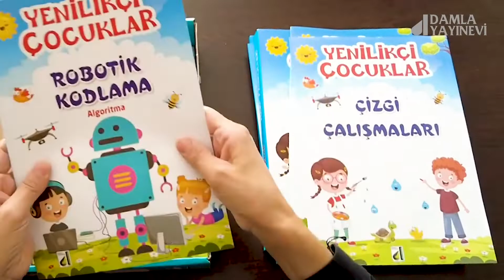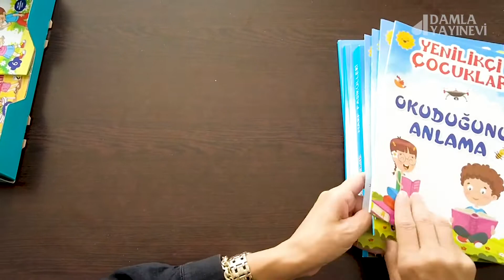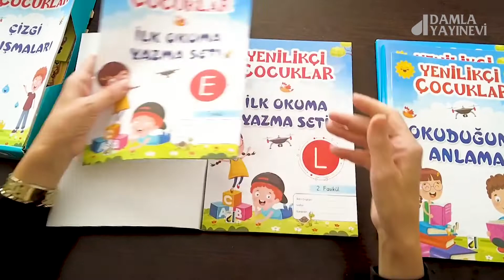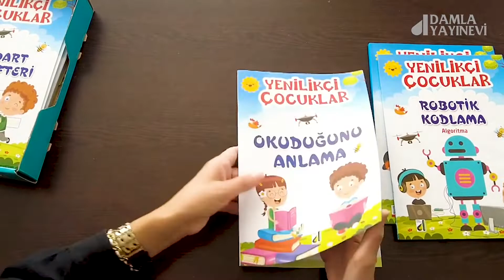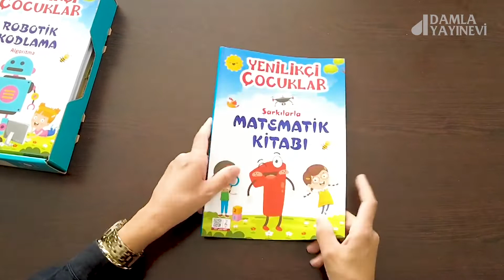Yenilikçi Çocuklar Kutu Açılımı | 2022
YENİ NESİL ÇİZGİ ÇALIŞMALARI
Dik temel harflerin yazımında öğrencilerimizin ihtiyacı olan dik, eğik, yatay, çember biçiminde ihtiyaçlar belirlendi. Bu çizgiler hayatın içinden örneklerle anlamlı hâle getirildi. Böylece öğrencinin anlamsız çizgiler çizmektense hayatın içinden örneklerle eğlenerek çalışmalara katılması amaçlanmıştır.

HARF FASİKÜLLERİ - HER HARFE BİR HİKÂYE ANİMASYONU
Harf Fasiküllerimiz, dilimizdeki her ses için ilk okuma yazmanın tüm aşamaları dikkate alınarak hazırlandı. TTKB’nin yayınladığı harf sistemi (elakin, omutüy, örıdsb, zçgşcp, hvğfj) bire bir takip edildi. Böylece öğrencinin sesi hissetme, tanıma, okuma ve yazma aşamaları her harfe ait animasyonlar ve somut örneklerle anlaşılır hâle getirildi.

HECE KİTABI (Hece-Kelime-Cümle Alıştırma Çalışmaları)
Hece Kitabımız, kolay okunabilir, kullanım sıklığına sahip, anlamlı ve anlamı mümkün olduğu ölçüde görselleştirilebilir işlek hecelerden oluşturuldu.

STANDART YAZI DEFTERİ
TTKB’nin belirlediği çizgi aralıkları dikkate alındı.

AİLE KATILIMLI EV ÖDEVLERİ (Perforajlı)
Her harfle ilgili dörder sayfalık ödevlerle öğrencilerin aileleriyle birlikte vakit geçirmesine imkân sağlandı.

METİN KİTABI
Kısa metinlerin okunabildiği ve yazılabildiği alıştırma kitabı.

NALAN İLE OKAN İLK OKUMA SERİSİ (8 Kitap)
Bu serimizin ilk beş kitabı beş harf grubuna göre hazırlanmış, diğer kitaplar ise tüm harfleri kapsayacak şekilde renkli hecelerle hazırlanmıştır. Böylece öğrencilerimizin heceleri daha kolay ayırt etmesi amaçlanmıştır.

OKUDUĞUNU ANLAMA KİTABI
Bu kitabımızda öğrencilerimizin seviyesine uygun metinler; okuma hızı kontrolü, doğru yanlış, eşleştirme, 5N1K soruları, hikâye haritaları, bulmacalar ve boşluk doldurma etkinlikleriyle desteklenmiştir.

MATEMATİK KİTABI
Programın belirlediği kazanımlar kolaydan zora doğru bir sıralamayla hazırlanmıştır. Ayrıca kitabımız; boyama, eşleştirme, üzerinden geçerek rakamları yazma, sayı sayma, Orff tekniği ile sayılar ve şekilleri öğretme, seviyeye uygun mantık ve matematiksel işlemlerle desteklenmiştir.

ROBOTİK KODLAMA KİTABI
Örneklerle temel programlama kavramları, kodlama araçları, algoritmalar, döngüler ve koşul yapıtlarıyla desteklenmiş, kodlamaya başlangıç ve kodlamanın temellerinin atıldığı bir çalışmadır. Öğrencilerimizin algoritmik, sistematik ve yaratıcı düşünme becerilerini geliştirmeyi amaçlamaktadır.

HARF FLASH KARTLARI (Montessori Materyali)
Harf Flash Kartları öğrencilerimizin özgürce kelimeler oluşturmasına imkân veren, tek tek harflerden oluşan bir destek materyalidir. Öğrencilerimiz bu kartlarla dilediği kelimeyi dilediği kadar oluşturabilir.

YAZ-SİL KARTONU
Kolayca yazılıp silinebilen bir destek materyalidir. Öğrencilerimiz yaz-sil kartonuyla dilediği kadar yazı etkinliği yapabilir.

BAŞARI BELGESİ
Başarıyı belgelemek ve belgeyle ödüllendirmek amacıyla öğrencilerimiz için hazırlanmış bir belgedir.

Sınıf Promosyonları toplu alımlarda öğretmenlere hediye verilmektedir. Detaylı bilgi için bizimle iletişime geçebilirsiniz.

SINIF PROMOSYONLARI
1. Şeffaf Kâğıt Tahta
2. Damla ile Bugi Öğrenci Seti’nin Tamamı
3. Eğitici Çocuk Oyunları Kitabı
4. Türkçe-Matematik Öğretmen Kılavuzu (Dijital PDF)
5. Şarkılarla Değerlerimiz Kitabı
6. Spiralli Ses Tablosu (41 x 57 ebat)
7. Spiralli Rakam Tablosu (41 x 57 ebat)
8. Ses Kartları
9. Rakam Kartları
10. Resimli Harf Flaş Kartları
11. Atatürk Köşesi
12. Mevsimler Tablosu
13. Veli Grafiği
14. Ağırlık Grafiği
15. Boy Grafiği
16. Yaş Grafiği
17. Hava Grafiği
18. Mevcut Grafiği
19. Metin Levhaları
20. Hece Tablosu
21. Ekler Tablosu
22. Çalışma Takvimi